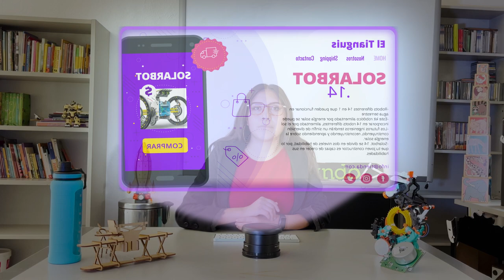ILCE 67 aniversario 1956-2023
El ILCE continúa con el firme compromiso de acercar la Educación y la Cultura a un número cada día mayor de personas en la región y con la convicción de seguir innovando para transformar.